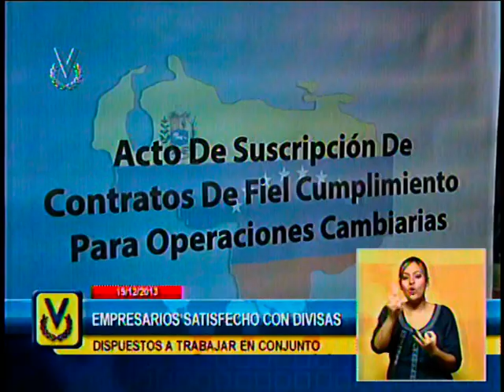360 empresas del sector alimento firmaron contrato de fiel cumplimiento de operaciones cambiarias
El ministro para el Comercio, Alejandro Fleming, informó que más de 360 empresas del sector alimento realizaron solicitud de divisas. Además informó que las mismas firmaron un contrato de "fiel cumplimiento" de operaciones cambiarias, para hacer uso responsable de los dólares que les serán otorgados.